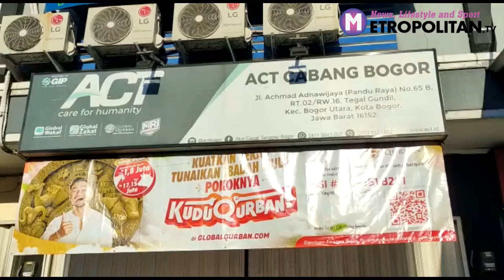Kantor ACT Cabang Bogor Ditutup Buntut Dugaan Penyelewengan Dana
Usai polemik soal lembaga kemanusiaan AksiCepatTanggap ACT yang diisukan melakukan penyelewengan dana, kini KementerianSosial memutuskan untuk mencabut izin Penyelenggaraan Pengumpulan Uang dan Barang (PUB) yang sudah diberikan pada ACT tahun 2022.

Hal itu dilakukan Menyusul adanya dugaan pelanggaran peraturan yang dilakukan pihak yayasan.

Ditandatangani oleh Menteri Sosial Ad Interim Muhadjir Effendy, pencabutan itu dinyatakan dalam Keputusan Menteri Sosial Republik Indonesia Nomor 133/HUK/2022 tanggal 5 Juli 2022 tentang Pencabutan Izin Penyelenggaraan Pengumpulan Sumbangan Kepada Yayasan Aksi Cepat Tanggap di Jakarta Selatan, Selasa (5/7).